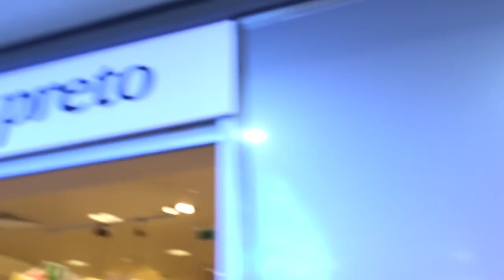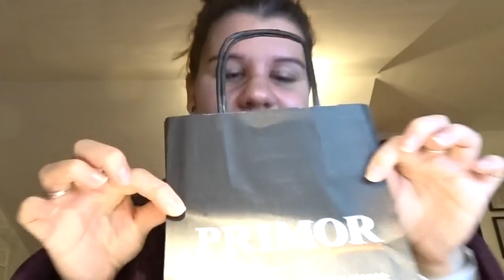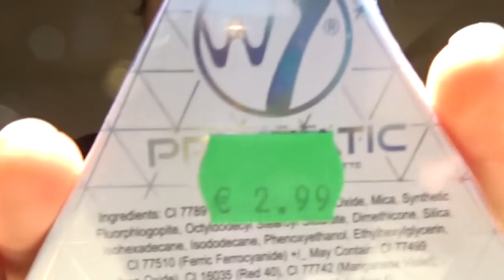- VLOGMAS 18 DIC / 139 - Comprando regalitos + Mini Haul de Primor